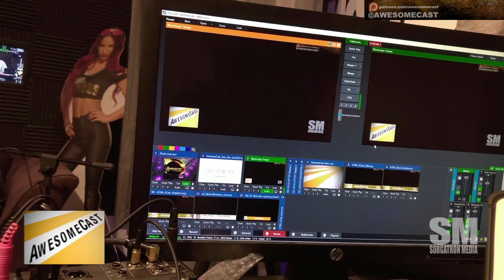HDMI Switch 4K@60hz HDMI Splitter - Sorg has a new video switcher to expand his studio setup.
Sorg has a new video switcher to expand his studio setup.

HDMI Switch 4K@60hz HDMI Splitter,